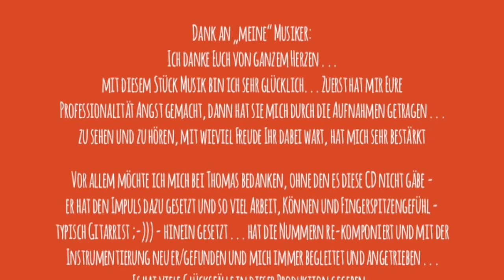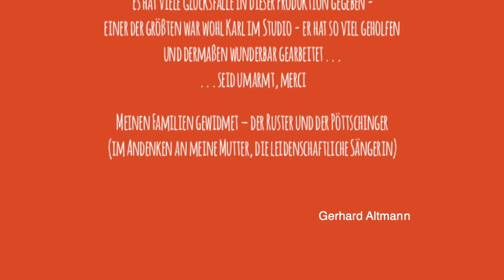Gerhard Altmann "König der Plastikviecher"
Gerhard Altmann: Texte, Musik, Gesang
Sophie Abraham: Violoncello
Hubert Salmhofer: Bassklarinette
Reinhardt Winkler: Schlagzeug
Thomas Maria Monetti: Gitarre, Arrangements
Aufgenommen im September 2020 im ORF Landesstudio Burgenland
Tonmeister: Karl Idl